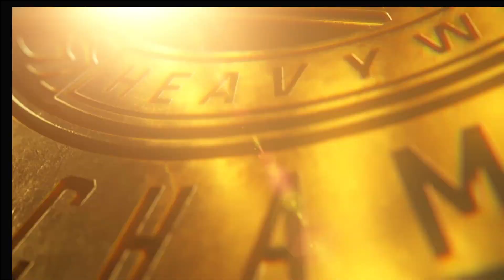WWE 2K22 Intercontinental Championship Fatal Four-way Hell in a Cell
Sheamus, Rey Mysterio, and Apollo Crews challenge Shinsuke Nakamura for the Intercontinental Championship in a Hell in a Cell.